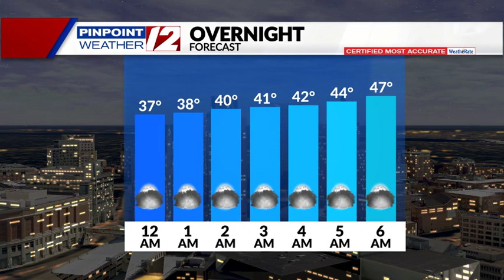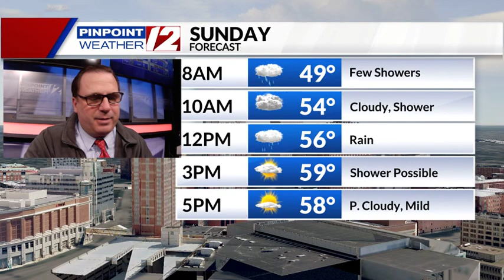Weather Now: Showers Arrive for Sunday Along With Milder Temperatures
Weather Now Update from T.J. Del Santo on 3/5/22:  Showers Arrive for Sunday Along With Milder Temperatures